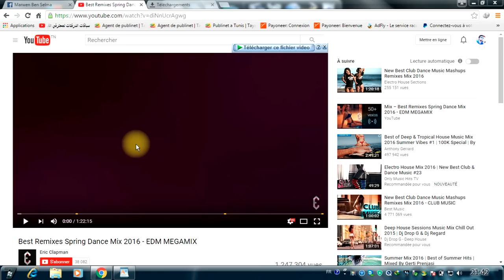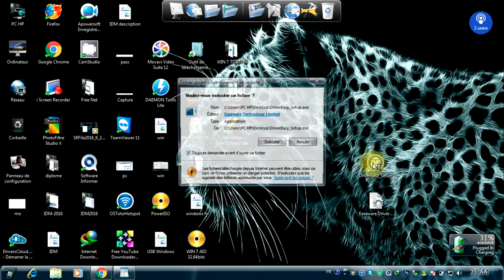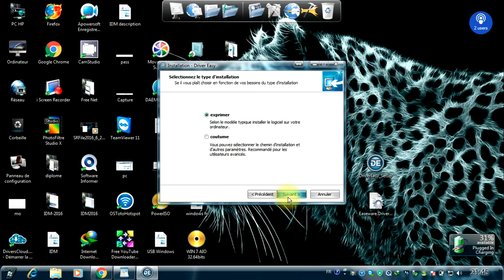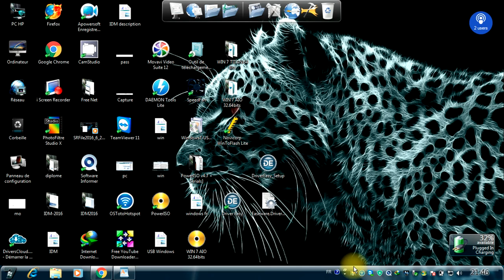Downlad Driver Easy 5.0.6 + Crack Activation + Link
DriverEasy Professional 5.0.6
Télécharger le meilleur logiciel d'installation des pilotes pour PC + le serial gratuit
Download the best driver installation software for Computer + free serial
les nouveaux liens :